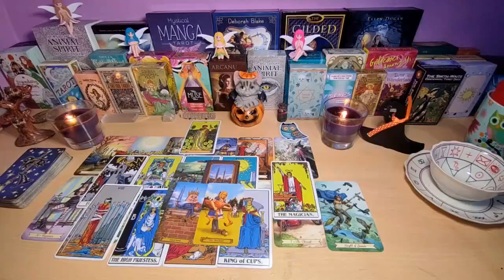SCORPIO- Someone Is Secretly Obsessed With You😍🔥They're Trying To Come Your Way💞 WANTS COMMITMENT